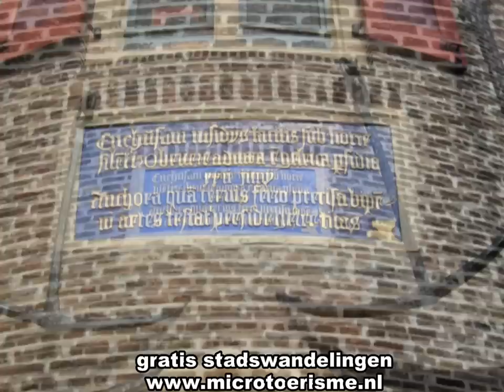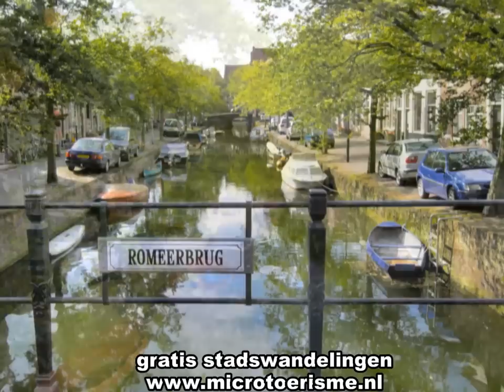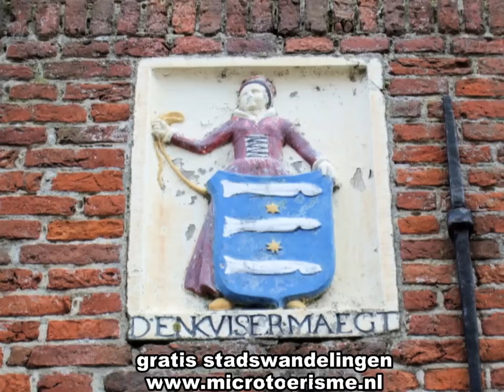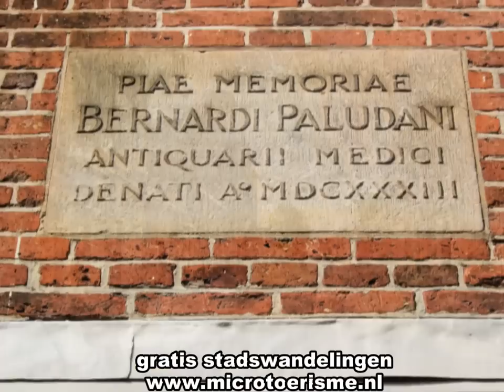ZichtOp: Enkhuizen (NL)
Enkhuizen is ontstaan uit twee kerkdorpen, Gommerskerspel (bij de huidige Westerkerk) en Enkhuizen (bij de huidige Zuiderkerk). Het oorspronkelijke Enkhuizen ligt nu in het IJsselmeer. Rond 1300 moesten de bewoners een plek zoeken binnen de West-Friese Omringdijk. Ze kregen last van de oprukkende Zuiderzee. De twee dorpen kwamen daardoor zo dicht bij elkaar te liggen dat ze in 1356 één stadsrecht kregen. Het boek aan het balkon van het stadhuis herinnert aan deze gebeurtenis. De verlening van deze stadsrechten is vorig jaar herdacht.

Enkhuizen wordt ook wel de haringstad genoemd. Zij dankt de bijnaam aan de enorme vlucht van de haringvisserij in de 15e en 16e eeuw. Het stadswapen bevat dan ook drie haringen. Uiteraard leefde de stad niet alleen van de haringvangst. Ook de scheepvaart op allerlei Europese landen, van de Oostzee tot de Middellandse zee, leverde een grote bijdrage aan de welvaart in de stad. Vanaf 1602 voeren er zelfs VOC-schepen vanuit Enkhuizen naar Indië.
De bevolking explodeerde en rond 1600 werd het dan ook noodzakelijk de stad sterk uit te breiden. In het zuiden, oosten en noorden van de stad werden nieuwe havens gegraven die het toenemende aantal schepen een veilige ligplaats moesten geven. De middeleeuwse stadsmuur werd gesloopt en de Vest werd aangelegd, waardoor er in het noorden en westen van de stad ruimte ontstond voor woonhuizen.

Verzandende havens, dalende haringvangsten, de Engelse Oorlogen die de vloot ernstige schade berokkenden en de definitieve opkomst van Amsterdam als leidende stad in Holland zorgden ervoor dat de stad na 1650 in een langzame maar gestage neerwaartse spiraal terechtkwam. Na een periode van stagnatie volgde in de achttiende en negentiende eeuw zelfs een periode van achteruitgang. Vooral het nieuwe zeventiende eeuwse gedeelte, nu de Boerenhoek genoemd, raakte ontvolkt, de huizen werden gesloopt. De havens in het zuiden en noorden van de stad werden gedempt.

Vanaf het midden van de negentiende eeuw kwam de tijd van armoede tot stilstand. Inmiddels was het inwonertal van 23.000 inwoners rond 1620 gezakt naar een kleine 5.000. Door de opkomst van de agrarische sector met daarin heel belangrijk de gebroeders Sluis en Groot, zij zijn de grondleggers geweest voor de zaadbedrijven en de multinationals die hieruit zijn voortgekomen, steeg de werkgelegenheid weer. De aanleg van de spoorlijn naar Amsterdam en het spoorveer naar Friesland zorgde ervoor dat Enkhuizen weer aansluiting kreeg met het achterland, de moderne tijd was aangebroken.